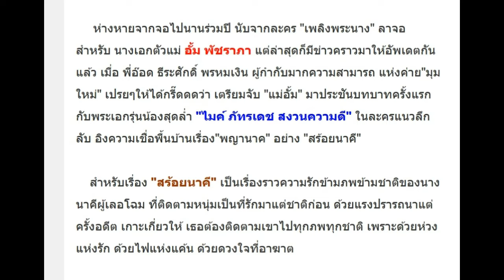ถูกใจมั้ย!? อั้ม พัชราภา เตรียมประกบหนุ่มรุ่นน้อง ลงละครเรื่องใหม่!!